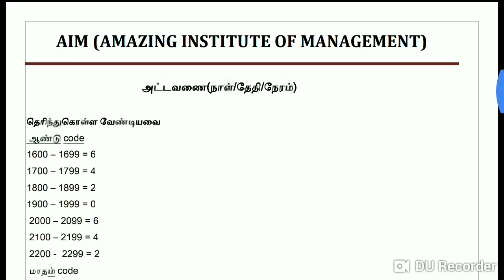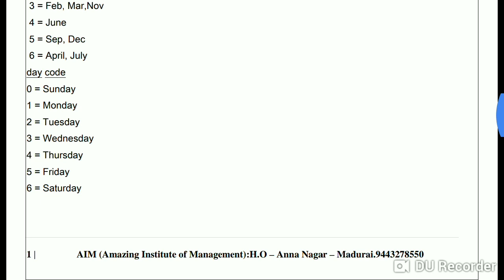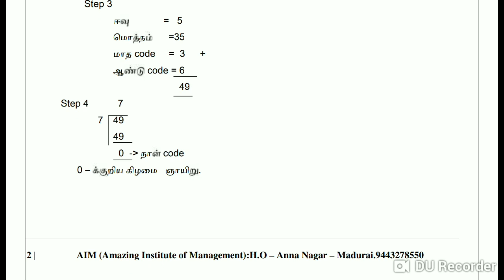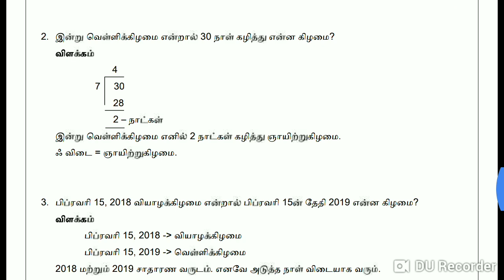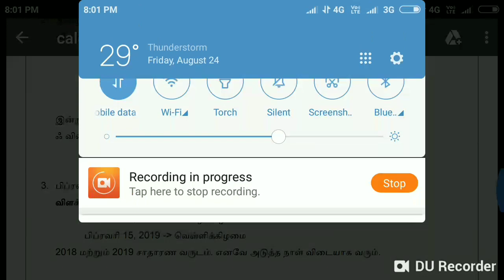ரயில்வே காலண்டர் கணக்கு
ரயில்வே காலண்டர் கணக்குகளுக்கு விளக்கத்துடன் விடை